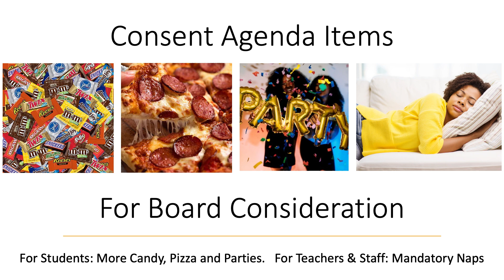Duncanville ISD - Board Appreciation - Little Board